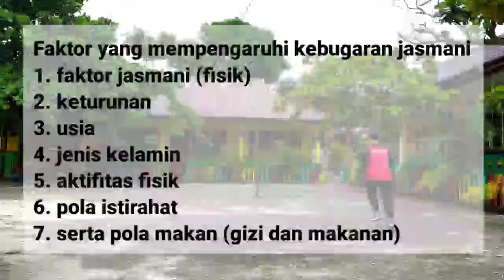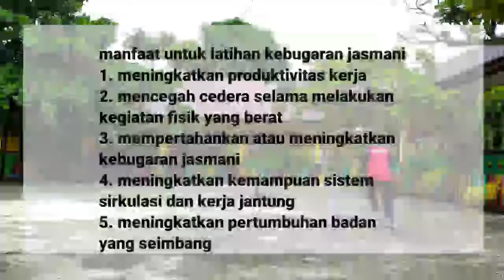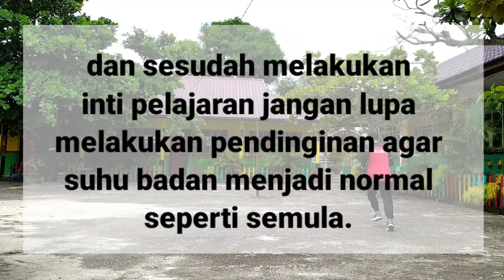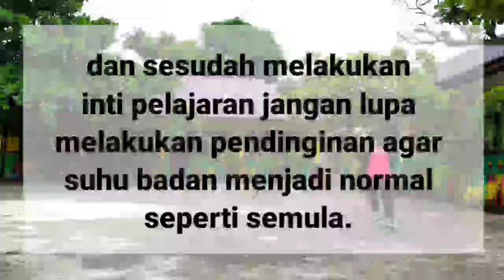PERTEMUAN KE 14 PJJ PJOK SD/MI KELAS 4 SEMERTER 1 || PJOK 2020 BELAJAR DARI RUMAH daya tahan tubuh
PERTEMUAN KE 14 PJJ PJOK SD/MI KELAS 4 SEMERTER 1 || PJOK 2020 BELAJAR DARI RUMAH

kebugaran jasmani 4
kebugaran jasmani
daya tahan tubuh